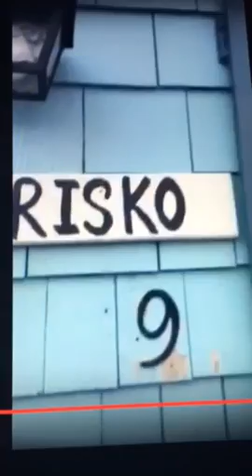Starboard Silenced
Enjoy-MJR